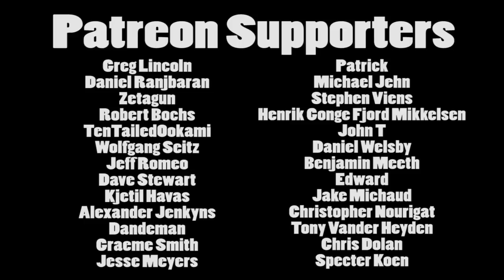Brandon's Cult Movie Reviews: BLACK CHRISTMAS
I celebrate the holidays with the 1974 Canadian cult classic "Black Christmas"!